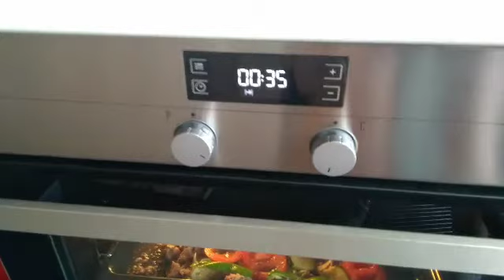Fırında etli yemek. В духовке мясная блюда